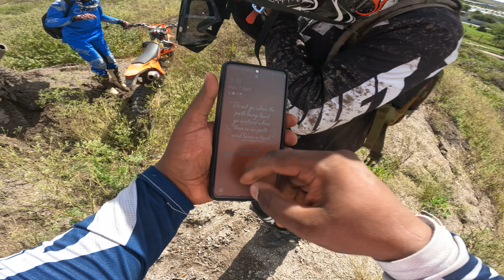Exploring Muddy Trails & Hills ||Honda CRF450||Yamaha YZ450F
The videos are very exciting,ensure you wear some earphones for a better experience. Sometimes we decide to do Superhighway Chill rides , Superhighway Bikers meetup and when in good numbers mixed with variety of bike brands,we do Exotic Superbikes Group rides.
When riding alone i do rides such as: City rider observations and commuting to work on a superbike.